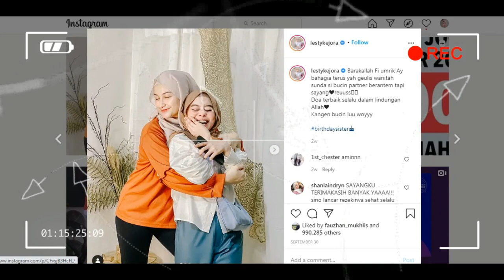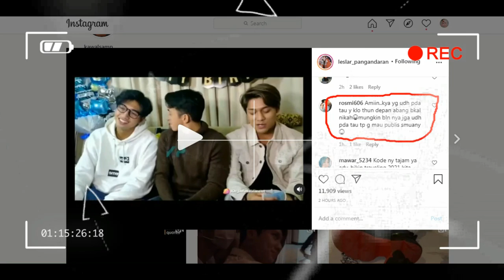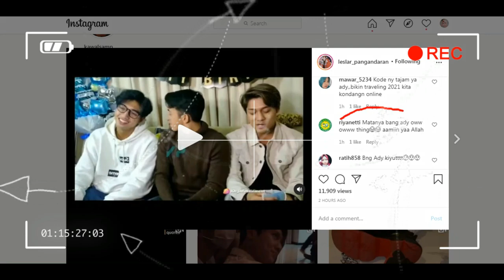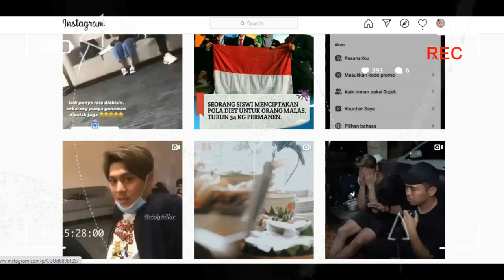kabar bahagia dari bang rizky billar,, fens leslar wajib tau bakal ada yg spesial di tahun 2021